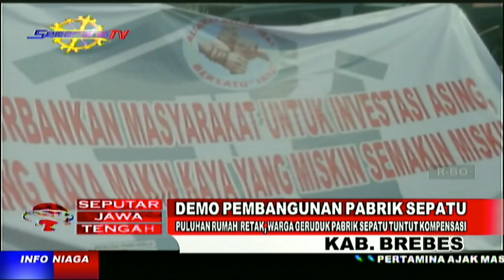DEMO PEMBANGUNAN PABRIK SEPATU | PULUHAN RUMAH RETAK, WARGA GERUDUK PABRIK SEPATU TUNTUT KOMPENSASI